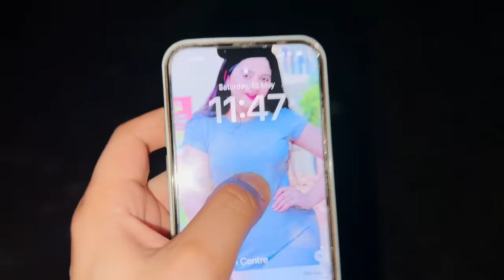Bhoot Challenge with Sibbu Gone Wrong 😨😑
Andaman and Nicobar Island Trip